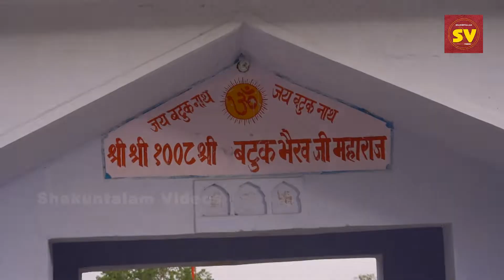Batuk Bhariu | बटुक भैरव | Jhajhi Rampura | Baswa | झाझीरामपुरा (बसवा) | ShakuntalamVideo | भेरुजी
बटुक भैरव
Jhajhi Rampura,Baswa
झाझीरामपुरा (बसवा)
Batuk Bhariu | बटुक भैरव | Jhajhi Rampura | Baswa | झाझीरामपुरा (बसवा) | ShakuntalamVideos | भेरुजी |

Batuk Bhariu